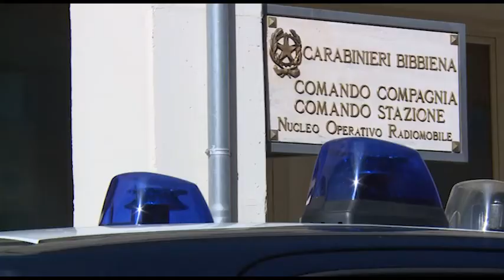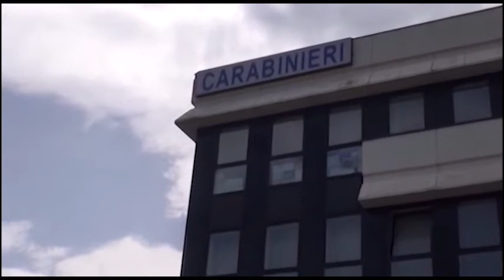Bibbiena(Ar). Pestato dal “branco” per aver difeso l'amico: denunciati 4 ragazzi